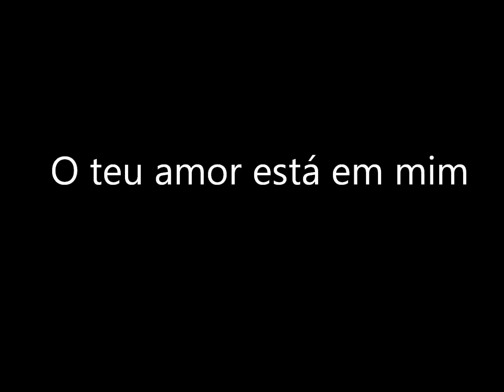O teu amor está em mim - Gen 3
Versão em português da música "Your Love is in me" do Movimento dos Focolares

LETRA:
O teu amor está em mim
Dá vida a minha canção.
No pranto e na dor
Ao meu lado estás.
Tu queres mostrar-me que
Simples gestos são grandes se trazem amor
Ao coração

Tu és o vento que me eleva cada vez mais.
Farei o mundo ver
É maravilhoso viver
É maravilhoso viver

Quando a noite cai
me dás tua mão
Ao coração

O teu amor em mim
Forte me faz
Livre me faz.

VERSÃO ORIGINAL:
Your love is in me
In my life and every song that i sing!

Whenever i cry
You’re there by my side
And you want me to know
All the little things that i do for love will bring
Peace to my heart.

And when i’m flying you’re the wind beneath my wings.
And i truly want the world to see
Life is a beautiful thing!

When darkness descends
You lend me a hand
And you show me the way
All the little things that you do for love will bring

Your love within me – makes me strong…
Your love within me – sets me free…